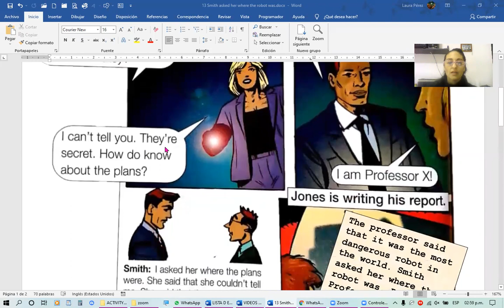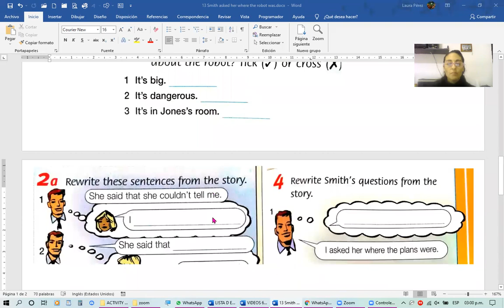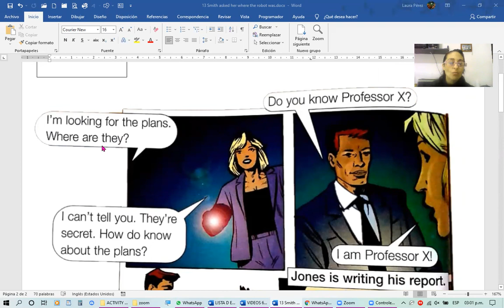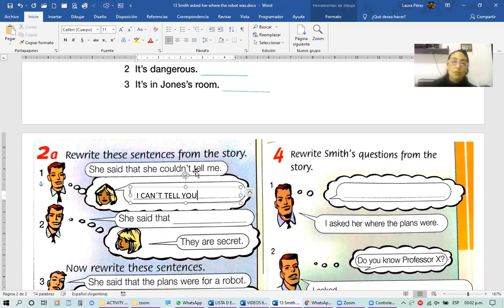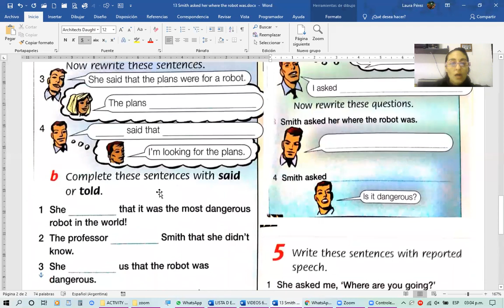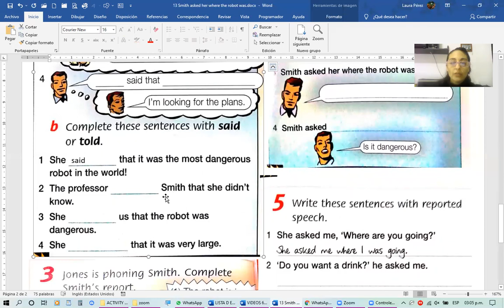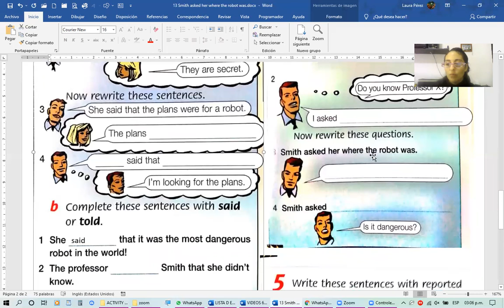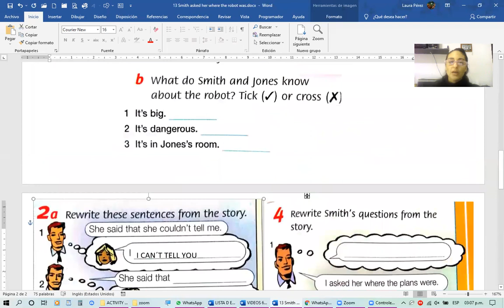SMITH ASKED HER WHERE THE ROBOT WAS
EN LA DESCRIPCIÓN ENCONTRARÁS LOS ATAJOS A LAS DISTINTAS SECCIONES DEL VIDEO:
PRESENTACIÓN : 0:00
PUNTO 1 : 1:25
PUNTO 2: 1:33
TELL Y SAY: 3:00
PUNTO 2B: 4:54
PUNTO 3: 6.10
PUNTO 6:37
PUNTO 5: 7:30